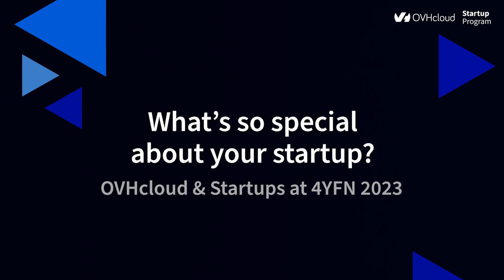4YFN | OVHcloud Startup Program at 4YFN 2023 (Part1)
In March 2023 we attended 4YFN in Barcelona and bumped into many members of the OVHcloud Startup Program. We decided to ask them a few questions. This is what they had to say.